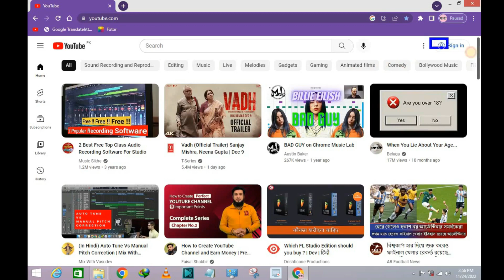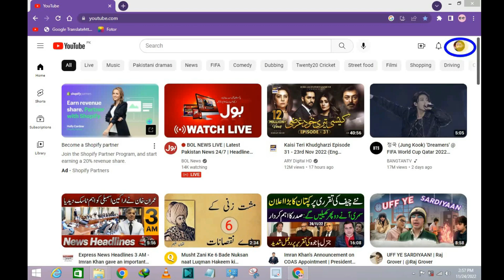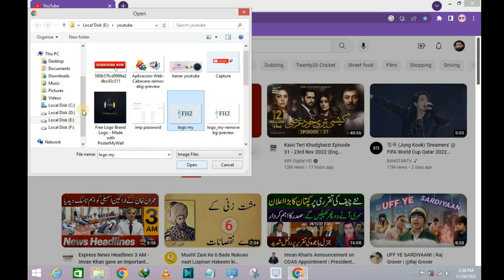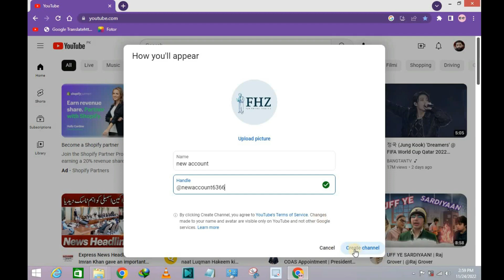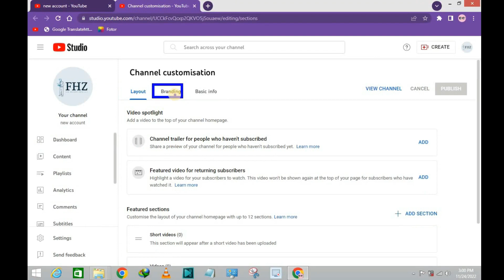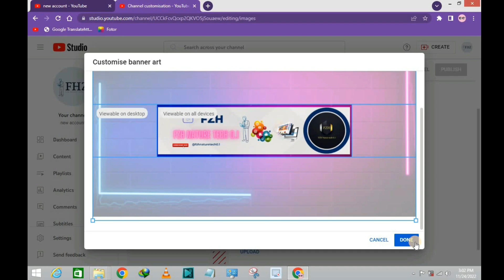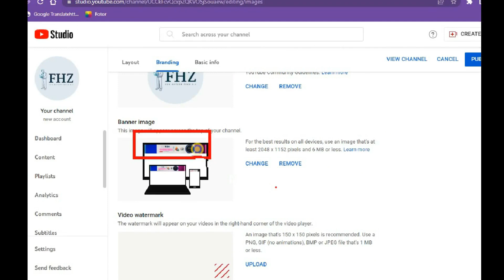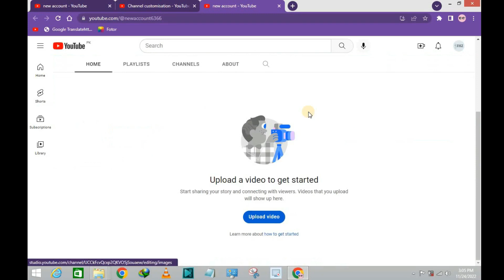How to Create YouTube Channel & Earn Money from YouTube |for Beginners| lecture 1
Description

 informationNature tech   technologies,study,and basic information
The term "nature tech" describes a wide range of applied and information technologies.
"نیچر ٹیک" کی اصطلاح اطلاق شدہ اور معلوماتی ٹیکنالوجیز کی ایک وسیع رینج کو بیان کرتی ہے۔
MY NAME (Hassan)
Every YouTube video includes a description that can be found under the viewport of the video.
Trends in skill have had a central place in sociological accounts of the changing nature of work.
How to enable Advanced Features in Active Directory:
Manage channel settings
You can manage your channel settings in YouTube Studio. Change everything from your country/region to your channel's visibility.
1. Sign in to YouTube Studio.
2. From the left menu, select Settings "".
3. From the left menu, select Channel.
4. Set the channel settings and select Save.
Basic Info
Country of residence
You can choose the country/region for your YouTube channel using the Down arrow. Eligibility for the YouTube Partner Program is based on the country/region setting you choose here.
You can add keywords related to your channel with this setting.
After confirming your default features, you can enable features that require phone verification, including videos that are longer than 15 minutes, custom thumbnails, live streaming and more. If you are entitled to these features, the word Eligible appears next to the paragraph that describes theses features. Here's how to activate them:
Click the disclosure arrow to the right of Eligible. A section called Requirements appears. The first requirement is that the default features are enabled for your channel. If they are enabled, the Verify Phone Number link (it’s colored royal blue) is available.
Click the Verify Phone Number link. The Phone Verification (step 1 of 2) dialog appears. This section ensures YouTube that you are a live human being, and not a robot. Your options to verify are:
Text me the verification code: YouTube sends the verification code via text message to the number you provide.
Choose your country from the drop-down list, and then enter your phone number.
After entering your phone number, the Get Code link becomes available.
Click Get Code. YouTube sends you the code via the option you choose in Step 7.
Enter the code and click Submit. YouTube displays a message that your number has been verified. You are now entitled to the features listed in Step 5.
About the book authors: Rob Ciampa works with worldwide brands, agencies, and business leaders on sales, marketing, and YouTube strategies. Theresa Go is Vice President of Platform Partnerships for Pixability. Matt Ciampa has been a professional YouTube video creator and producer for more than a decade. Rich Murphy is a Product Manager at Pixability and an expert on YouTube advertising and analytics.   Rich Murphy is a Product Manager at Pixability and an expert on YouTube advertising and analytics. Matt Ciampa has been a professional YouTube video creator and producer for more than a decade. Rich Murphy is a Product Manager at Pixability and an expert on YouTube advertising and analytics.

Discretion is judgment applied to questionable decisions, or decisions with one or more resolutions. Moreover, discretion frequently involves unilateral decision making without consulting others.
         A YouTube description refers to the content creator text to describe their content.It uses SEO techniques to optimize and categorize videos to help users find the right content.There are two types of YouTube descriptions:

Music
SONG
Built to Last (Instrumental)
ARTIST
NEFFEX
ALBUM

 the overall description of the channel and the descriptions for each video you upload.      (!FZH Nature tech 0.1)